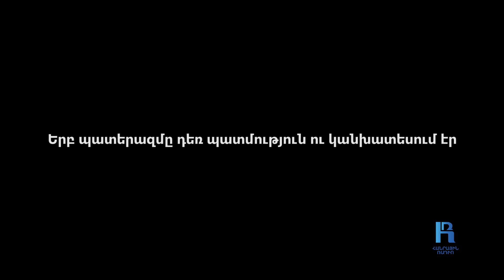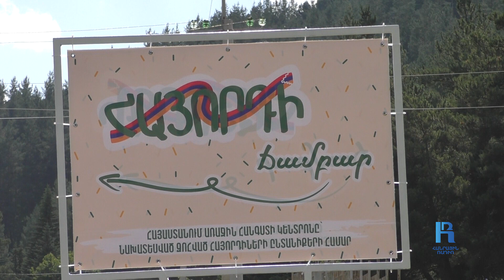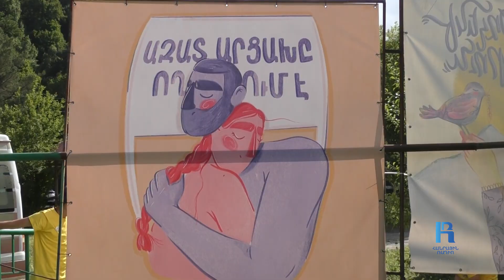Պատերազմի ամենամեծ կորուստը իմ ջոկի Համլետի մահն էր․ Վոլոդյա Ավդալյան․ «Կյանքին ասել այո՛»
Վոլոդյա Ավդալյանը ծնվել է 2000 թվականի օգոստոսի 8-ին Արագածոտնի մարզի Թալին քաղաքում։ Տեղի հիմնական դպրոցն ավարտելուց հետո  2018 թվականին ընդունվել է Հայաստանի պետական տնտեսագիտական համալսարան։
2019-ի հունվարին չորրորդ կուրսի ուսանող էր, երբ զորակոչվեց բանակ։ Վեց ամիս ծառայել է Երևանի կապի բրիգադում, ծառայությունը շարունակել է Ստեփանակերտի կենտրոնական պաշտպանական շրջանում։ Կապի ջոկի հրամանատար էր։ 44-օրյա պատերազմին հիմնականում Հադրութում էր, Ջրականում ու Կարմիր շուկայի հատվածում։ Թաղավարդ գյուղում դիպուկահարի արձակած կրակոցից վիրավորում է ստացել նոյեմբերի երկուսին։
«Պատերազմի ամենամեծ կորուստը իմ ջոկի Համլետի մահն էր, ամենուր միասին էինք, եղբորս նման սիրել եմ։ Երբ ոտքից վիրավորվեցի, մենակ էր մնացել։ Մի քանի օր հետո իմացա, որ զոհվել է»,-ասում է Վոլոդյան։
Այժմ ուսմանը զուգահեռ Վոլոդյան աշխատում է լոգիստիկայի ոլորտում։ Ակտիվորեն ընդգրկված է պատերազմի զոհերի ընտանիքների և հաշմանդամություն ստացած տղաների աջակցությանն ուղղված տարբեր ծրագրերում։ Մասնավորապես «Հայորդի» նախաձեռնության անդամ է։ Վերջինի կազմակերպած ամառային ճամբարի օրերին էլ Վոլոդյայի հետ զրուցեցինք Հանքավանի «Հայորդի» ճամբարում։